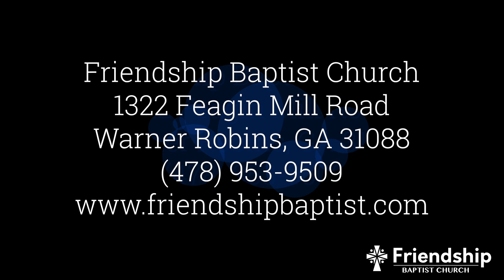Jesus Was Arrested 10 8 20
Join Bro. Keith and his special guests as they provide an overview to this week's Sunday School lesson, "Jesus was Arrested". To learn more about ministries at Friendship Baptist Church, please